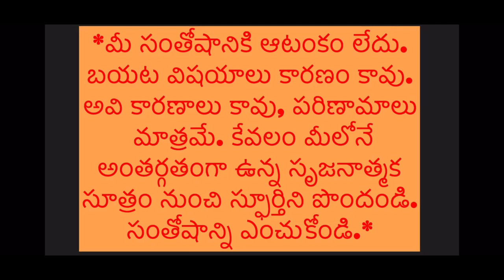Money Video - The Power of Subconscious Mind Chapter 15 Summary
This video is the summary of 15th chapter pertains to the power of subconscious mind in Telugu. Try to understand the depth of the subconscious mind which is directly related to the law of attraction. Please listen continuously until you understand the concept. This particular chapter talks about happiness.

To listen all the 14 chapters click on the below link